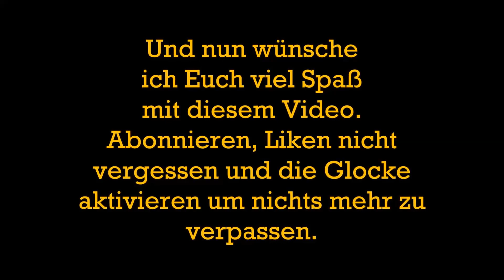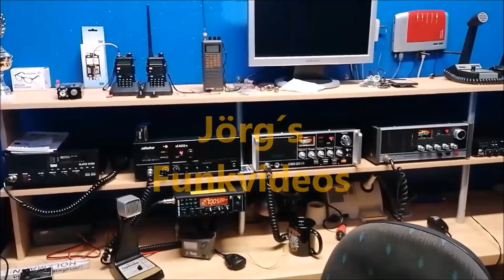QSL Karten Zählung 2022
nach der QSL Karten Videos wollten ja einige von Euch, aber auch ich wissen wie viele es nun gewesen sind, deswegen habe ich heute mal diese Karten Zählung gemacht und das ist dabei raus gekommen.

Mein Besatz der beiden Becken im Moment:

300 Liter Becken :

Yellow Fire Neon Garnele
Goldringelgrundel
Dornaugen
Prachflossensauger
Blauer Floridakrebse Procambarus alleni
Black Molly´s

schwarze Napfschnecke
braune Napfschnecke
Mosaik Rennschnecke
Blasenschnecke

60 Liter Becken :
Goldringelgrundel
Bloody Mary Garnelen
Red Sakura Garnelen
Blue Dream Garnelen

schwarze Napfschnecke
braune Napfschnecke
Mosaik Rennschnecke
Yodaschnecke
Blasenschnecke
Turmdeckelschnecke
Posthornschnecke

Was ich bisher bei Amazon für beide Becken gekauft habe :

120 Pflanzen (16 Bund) =

Eheim Filterflies =

Eheil Filterschwamm =

25Meter Luftschlauch =